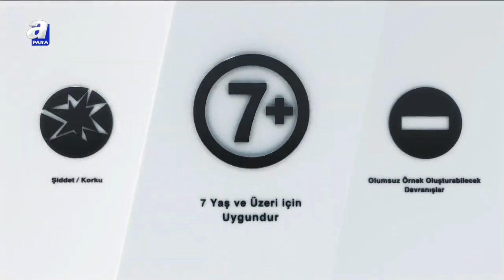Apara Akıllı İşaretler Jeneriği 2- (Şubat 2020) Sesli